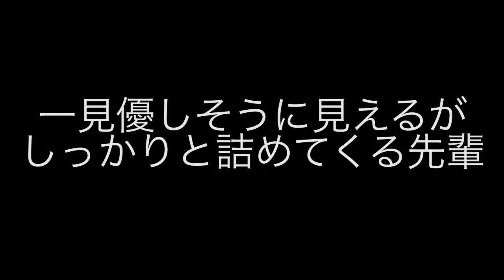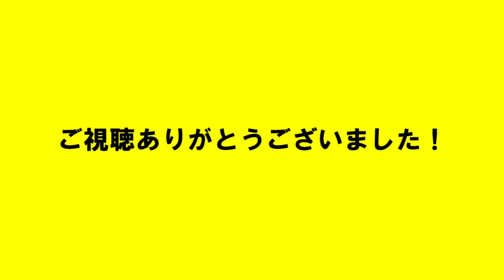一見優しそうに見えるが、しっかりと詰めてくる先輩【あるある】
意外としっかり詰めてくる人っていますよね！笑
でも詰めてくれる厳しさも持っている先輩が一番優しいとも言えるので、これは結果的に良い先輩かもですね！笑
あれ？てか、「一見〜見えるが」って二重表現か？？

【今回の内容】
★しょっぴーのショートコメディ★
★男子大学生モノマネ★
★キャンパスあるある★

【SNS関係】
・しょっぴー TikTok